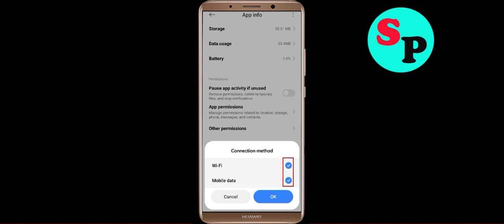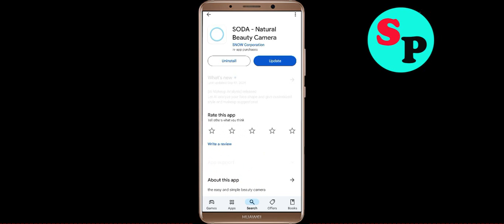Fix SODA App Black Screen Problem Solutions in Android Phone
In this video section i will show you how to Fix / Solve SODA App Black Screen Problem Solution in Android. Just follow the steps to fix this issue.

Fix Black Screen Problem OnSODA
Solve SODA Black Screen in Android